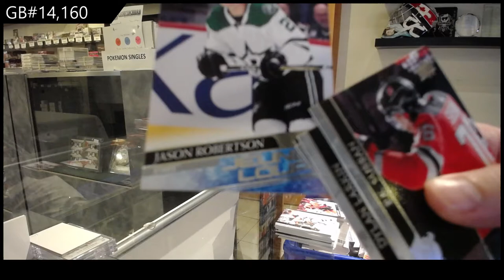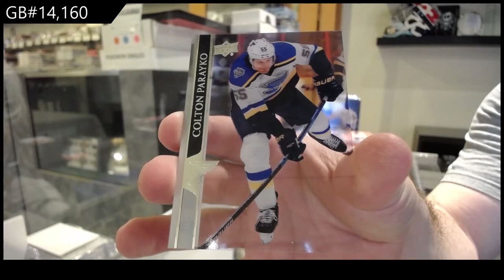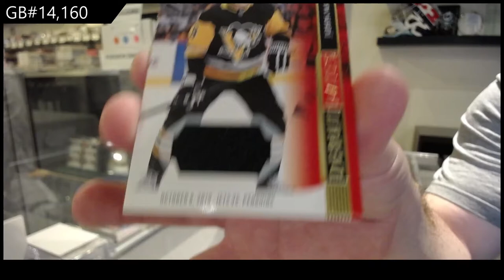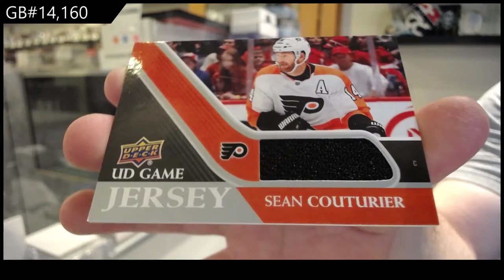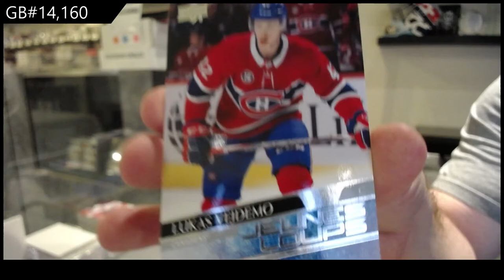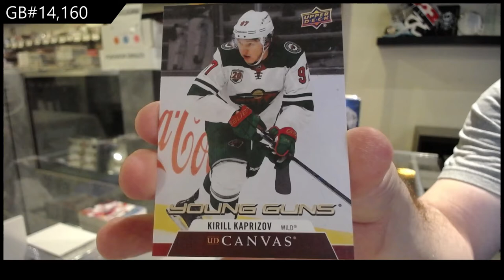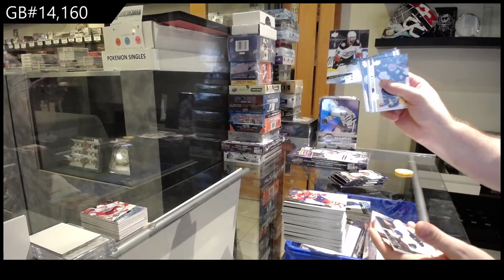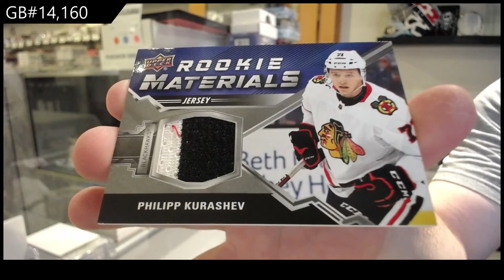20-21 UD Series 1 & 20-21 UD Series 2 Hockey 4 Box Break - C&C GB #14,160